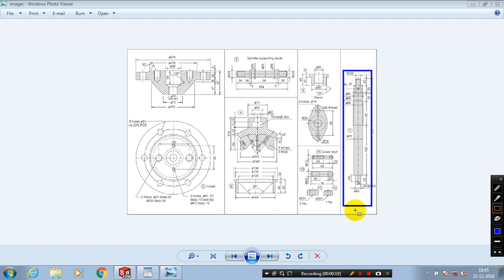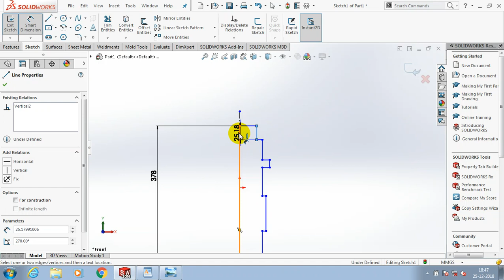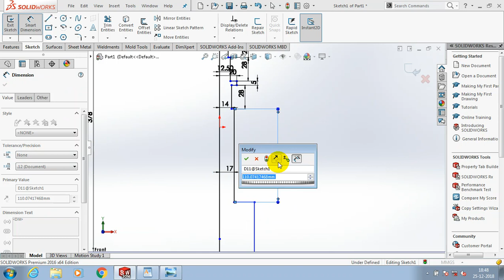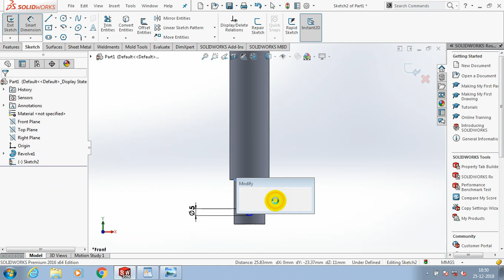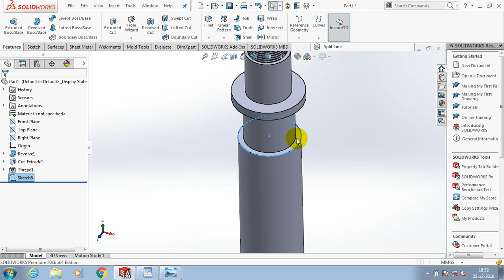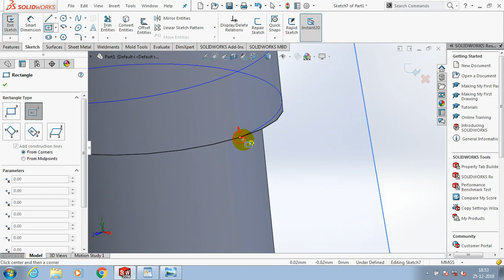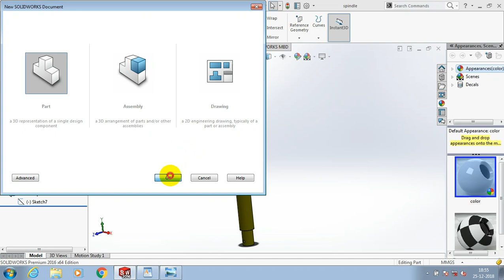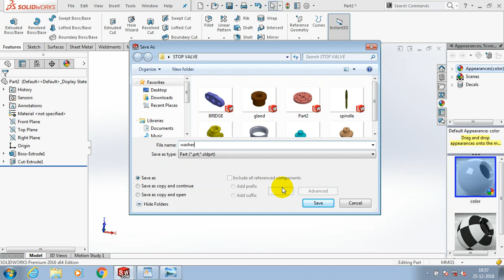SPINDLE & WASHER | PART 7 & 8 | STOP VALVE COMPLETE TUTORIALS | SOLIDWORKS